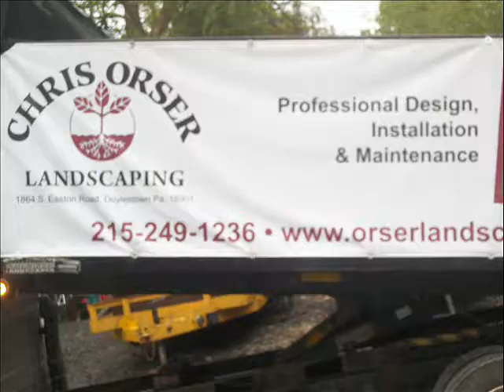Property of your Dreams.Haycock Township, PA Area Bucks County : orserlandscaping.com